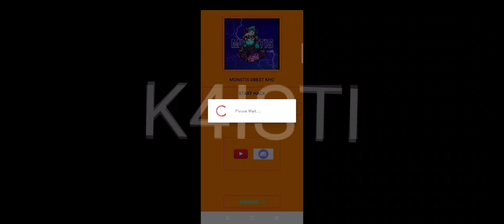FFH4X 9.0⚙️🚂! REGEDIT MOBILE 100% HS (ffh4x, aimlock, aimbot e no recoil) MELHOR REGEDIT MOBILE!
0💯REGEDIT ffh4x♥️🥺

Password
IN VUDEO ;)

© by K4ISTI

CREDIT : Monstis

free fire headshot apk
headshot gfx tool free fire
regedit mobile ff
regedit free fire android
regedit mobile
ff regedit mobile
ff regedit pc
ff regedit android
ff regedit app
ff regedit vip
free fire regedit headshot
free fire regedit mobile
free fire regedit apk
free fire regedit pc
free fire regedit vip
free fire regedit headshot apk
free fire regedit app
free fire regedit mobile apk
free fire regedit hack
regedit aimbot
regedit headshot
regedit aimlock
Description
1,9 k
J'aime
43 570
vues
12 nov.

📲 ~ Celular: Lgk40s
📲 ~ Gravador: Ads Gravador De Tela
📲 ~ Editor: Kinemaster

🕑 TIMECODE 🕘
0:00​ - Satisfactory💖
0:35​ - Love You❤️

SENHA DO FFH4X🤬
              2.0REG

injector ffh4x gratis, apk injector ffh4x, mod menu injector ffh4x, free fire injector ffh4x, ffh4x injector setup, ffh4x injector